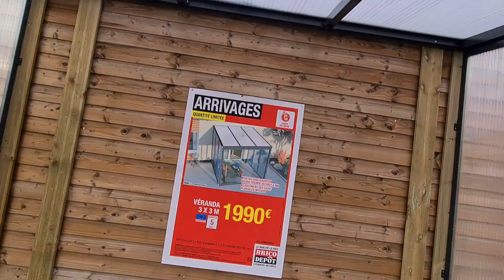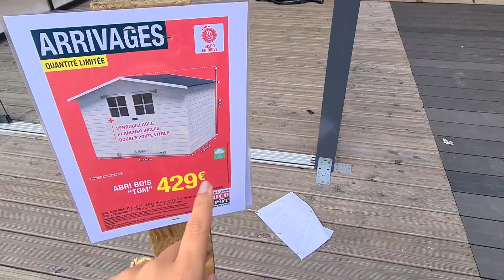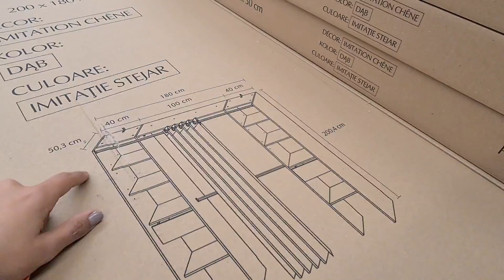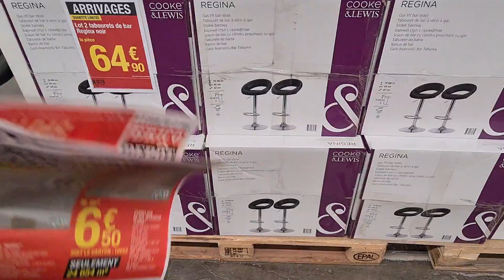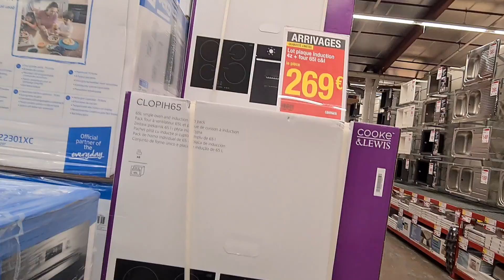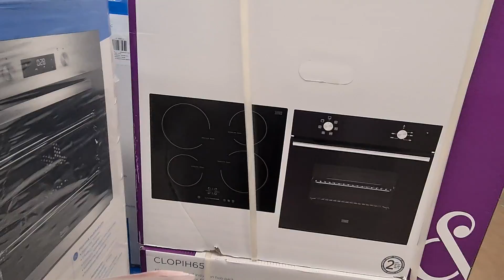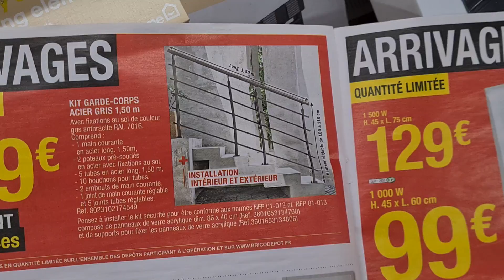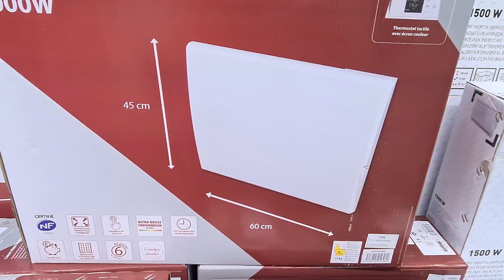BRICO-DEPÔT⚠️NOUVEL ARRIVAGES QUANTITÉ LIMITÉE 07.01.22 BRICO-DEPÔT